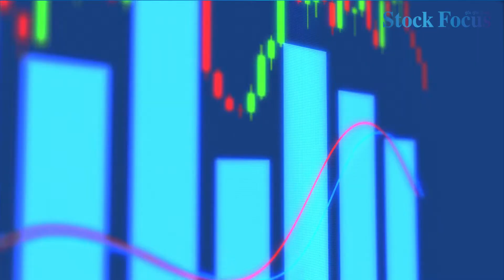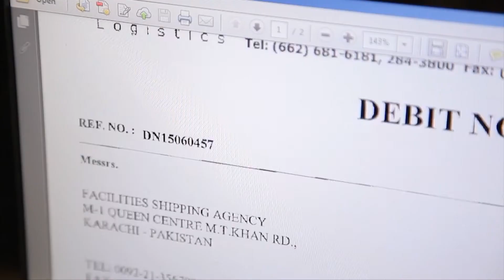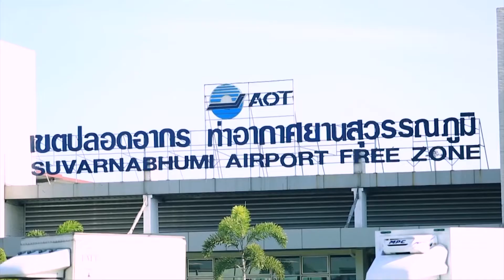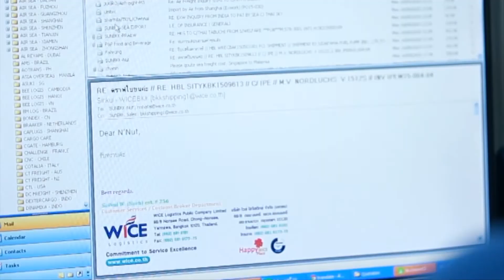Exclusive Talk EP.18 : WICE ก้าวสู่ปีทอง รับปัจจัยขยายการเติบโต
ต่อเนื่องจากรายการ Stock Focus News ประจำวันที่ 2 กรกฎาคม 2563 ที่ได้เชิญ คุณ ชูเดช คงสุนทร กรรมการผู้จัดการฝ่ายพัฒนาธุรกิจ บริษัท ไวส์ โลจิสติก จำกัด (มหาชน) หรือ WICE มาร่วมเข้าสาย พูดคุยกันในรายการแบบ Exclusive

วันนี้รายการ Exclusive Talk ได้ตัดนำช่วงสัมภาษณ์ในรายการ มาให้คุณผู้ชมได้ดูกัน  มาดูกันว่า ภาพรวมสถานการณ์ของธุรกิจให้บริการโลจิสติกส์ ในปัจจุบัน หลังหลายประเทศ รวมถึงประเทศไทย คลาย Lockdown เป็นอย่างไร , แนวโน้มธุรกิจในไตรมาส 2/63 และช่วงครึ่งปีแรก , แผนการดำเนินงานของ WICE ต่อจากนี้ , กลยุทธ์ในการสร้างรายได้และกำไรให้เติบโตต่อเนื่อง , เป้าหมายการรักษาอัตราส่วนกำไรขั้นต้น และประเด็นอื่น ๆ ที่น่าสนใจ

เรื่องราวจะเป็นอย่างไรติดตามชมได้ใน Exclusive Talk ได้เลยจ้าาา

Stock Focus
ครบเครื่องทุกเรื่องข่าว เข้าถึงทุกประเด็นการลงทุน

บริษัท เอสอาร์พี มีเดีย คอร์ปอเรชั่น จำกัด
48/20 ซอยสุคนธสวัสดิ์ 38 ถนนสุคนธสวัสดิ์
แขวงลาดพร้าว เขตลาดพร้าว กรุงเทพฯ 10230
โทรศัพท์ 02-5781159 โทรสาร 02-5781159